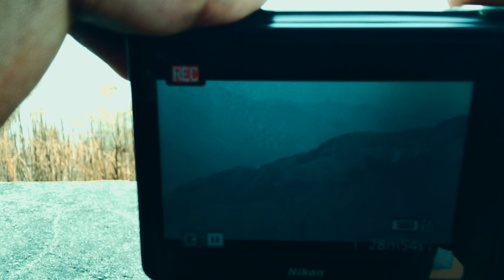Deadliest Offroad || STUCKED IN SNOW || Bhadraj Temple | hero impulse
Hellow beautiful people
Ye h dehradun trails
If you like the trails n video

My channel based on two wheel  and travel vlogs

Roaming around the himalayas with my hero impulse